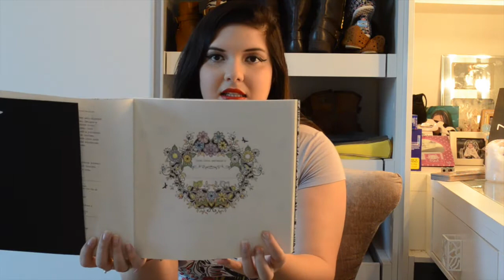TOP 5 FAVORITOS ALEATÓRIOS!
Nesse video eu mostro meu top 5 de favoritos aletórios..

Editor: Final Cut Pro e Imovie